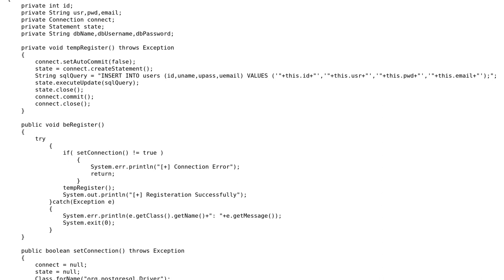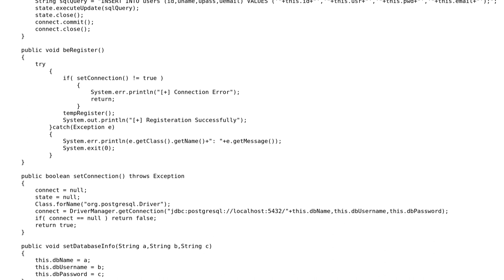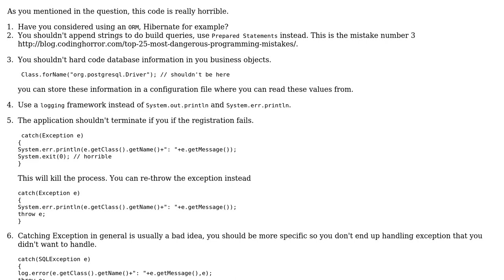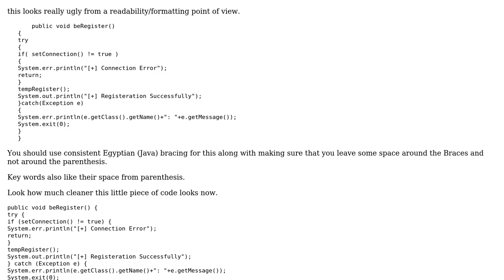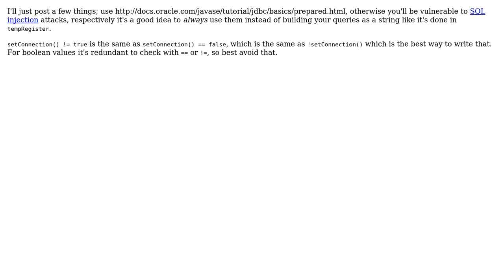Code Review: Using PostgreSQL effectively with a banking app (4 Solutions!!)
Code Review: Using PostgreSQL effectively with a banking app

With thanks & praise to God, and with thanks to the many people who have made this project possible! | Content (except music & images) licensed under CC BY-SA | Music | Images & others | With thanks to user Vivian Maya user Sleiman Jneidi user Malachi user ferada user cimmanon and the Stack Exchange Network Trademarks are property of their respective owners. You are responsible for your own actions.